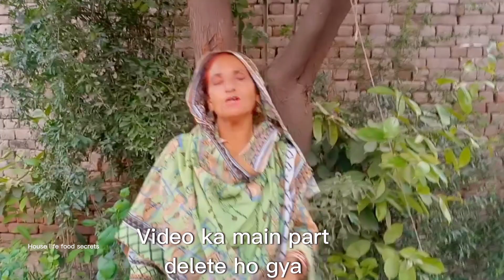July ke Aak khubsuraat Shaam|| New vlog|| New recipe|| velog || House life food secrets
✨❤️✨July ke Aak khubsuraat Shaam✨❤️✨
✨❤️✨جولائی کی ایک خوبصورت شام✨❤️✨
✨❤️✨New vlog✨❤️✨
✨❤️✨ New recipe✨❤️✨
✨❤️✨House life food secrets✨❤️✨

✨❤️✨ Please do sporting  more interesting  updated and cooking related videos by house life food secrets.🥺✨❤️✨
✨❤️✨براہ کرم گھریلو زندگی کے کھانے کے راز کے ذریعہ مزید دلچسپ اپ ڈیٹ اور کھانا پکانے سے متعلق ویڈیوز دیکھیں🥺✨❤️✨
✨❤️✨ please do support me more✨❤️✨
✨❤️✨براہ کرم مجھے مزید سپورٹ کریں۔✨❤️✨
✨❤️✨پسند✨❤️✨
✨❤️✨سبسکرائب✨❤️✨
✨❤️✨to my YouTube channel ✨❤️✨
✨❤️✨میرے یوٹیوب چینل پر✨❤️✨
✨❤️✨ I hope you all watng the videos✨❤️✨
✨❤️✨ مجھے امید ہے کہ آپ سب ویڈیوز دیکھ رہے ہوں گے۔✨❤️✨
✨❤️✨  always be happy guyz✨❤️✨
✨❤️✨ہمیشہ خوش رہو گاز✨❤️✨
✨❤️✨ and and and don't be sad guyz ✨❤️✨
✨❤️✨اور اور غمزدہ نہ ہو یار✨❤️✨
✨❤️✨again do support me guyz  🥺 ✨❤️✨
✨❤️ ✨ ایک بار پھر مجھے مزید لوگوں کی حمایت کرو ✨❤️✨🥺✨